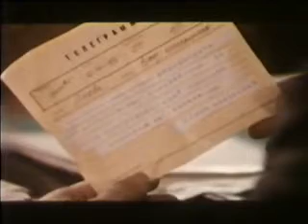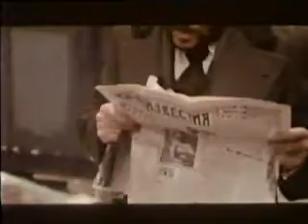Maestro i Margarita, 3/7, 1972, Aleksandar Petrović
Snimljen kao italijansko-jugoslovenska koprodukcija. Ovo je originalna verzija, nesinhronizovana na italijanski. Naravno, odražava samo delić vrlo složenog romana koji je Bulgakov pisao pola života. Ne mislim da je moguće prevoditi i prepričavati umetnost. Uvek nastane nešto novo, blisko. Ali, i tako malen i blesav, iskren je, lep i meni veoma drag. Uz njega sam rastao. Bilo mi je žao što je zaboravljen. Na njemu su radili neki divni ljudi.